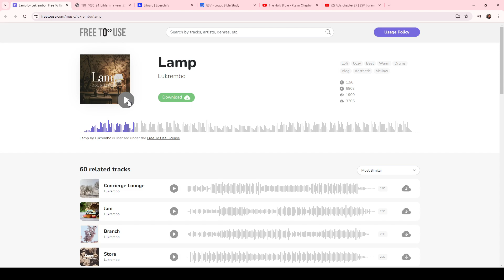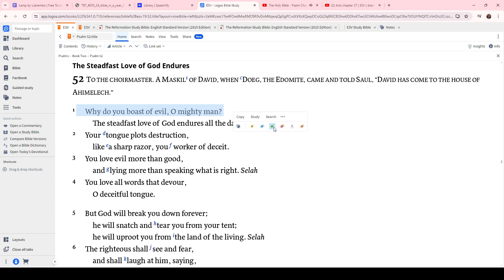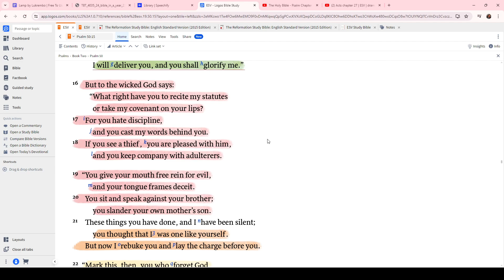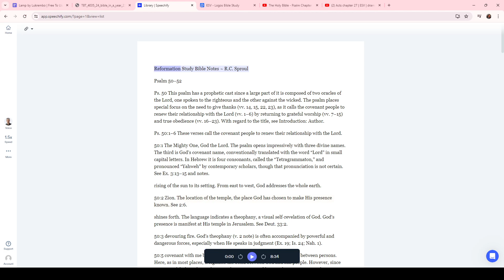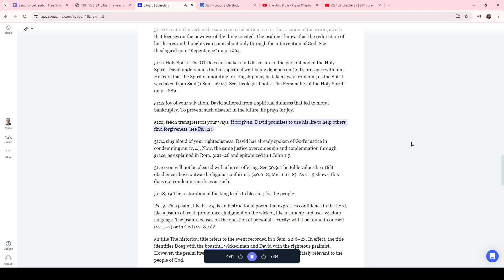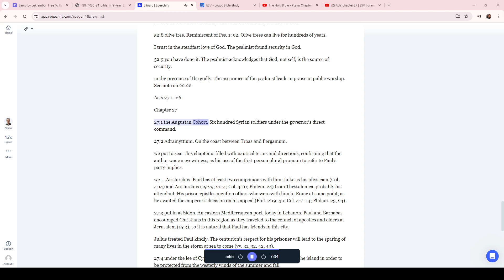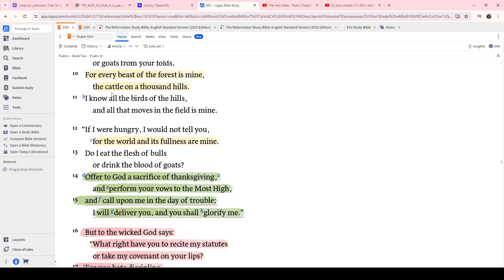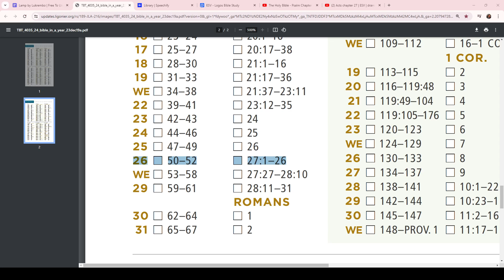Day 208 - July 26 - Bible in a Year ✨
2 Timothy 3:16-17 💕🫶 :

"16 All Scripture is breathed out by God and profitable for teaching, for reproof, for correction, and for training in righteousness, 17 that the man of God may be complete, equipped for every good work."

TODAY'S AUDIO BIBLE:

Psalms

Acts